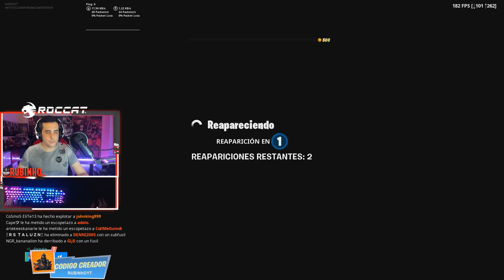NUEVA SKIN de John Wick & el MEJOR MODO de JUEGO!! "LA RECOMPENSA DE WICK" - Fortnite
Código Apoya a un Creador: RubinhoYT